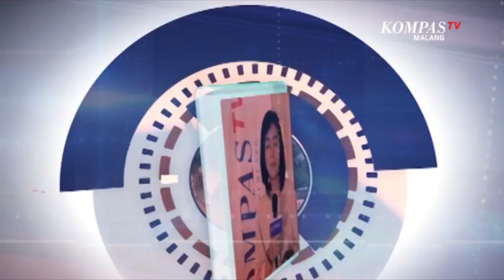Talkshow Sapa Malang-Pentingnya Sinergitas Untuk Menata Kota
MALANG-KOMPAS.TV-Sinergitas menjadi salah satu faktor penting untuk menata permukiman kumuh, melalui program "Kotaku" atau Kota Tanpa Kumuh.

Ketika penataan sudah dilakukan, maka warga harus ikut menjaga.

Kawasan padat penduduk yang tertata, juga berpotensi menjadi tempat wisata.

Hal ini akan berdampak positif, bagi perekonomian warga.

Program "Kotaku"  diharapkan menjadi platform penanganan kawasan kumuh bagi daerah lainnya.

Simak pembahasan selengkapnya di segmen terakhir Talkshow Sapa Malang bersama Wali Kota Malang Sutiaji dan Kepala Balai Prasarana Permukiman Wilayah Jawa Timur Reva Sastrodiningrat.